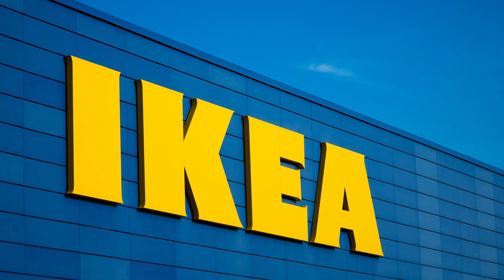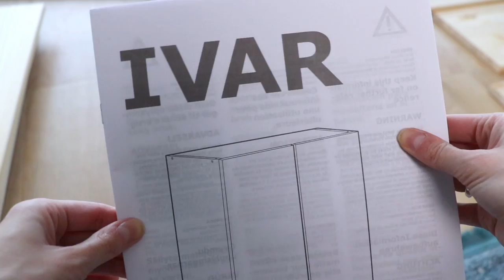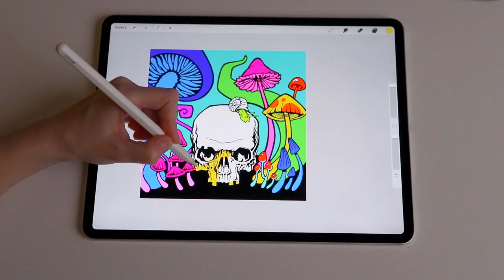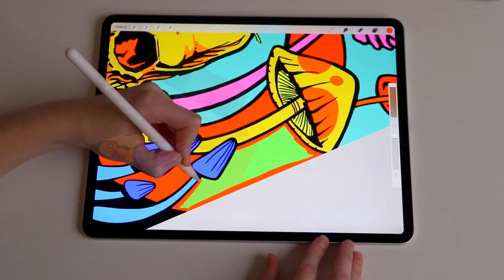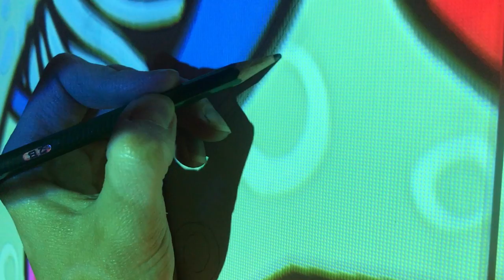IKEA ART HACK | Acrylic Painting an IVAR Cabinet with Psychedelic Mushrooms and Skull!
In this art process video, I show how to create an IKEA Art Hack using Procreate for iPad, projection, and painting with acrylics. :)

Links to the materials & tools used:
1 Gallon White Gesso
Paint Brushes
Foam Brushes